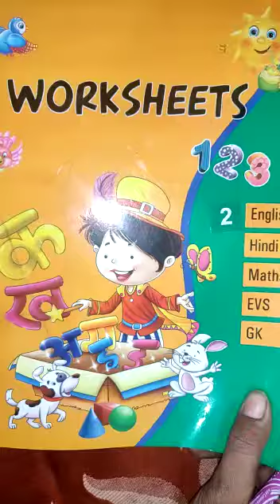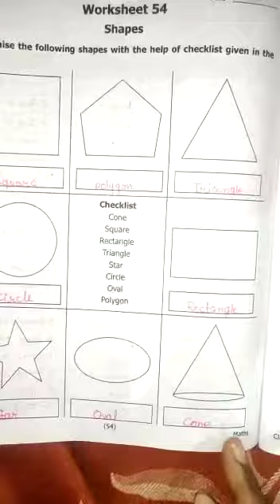Class 2: Maths Work sheet - 54 (Shapes)